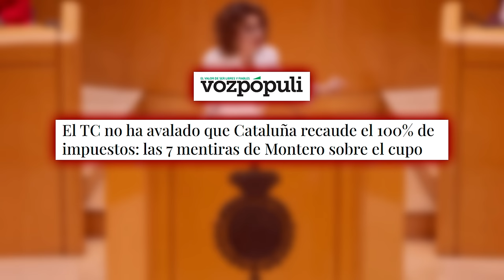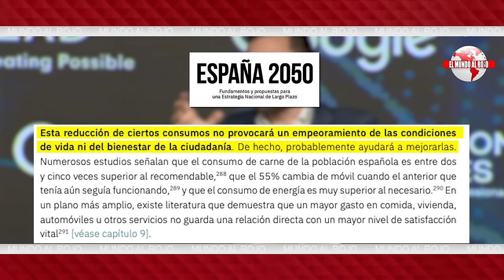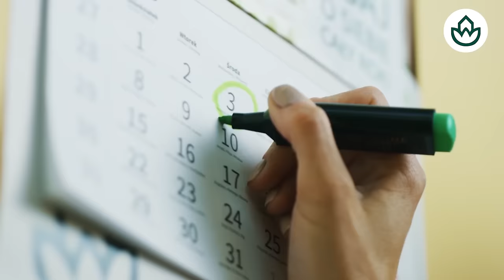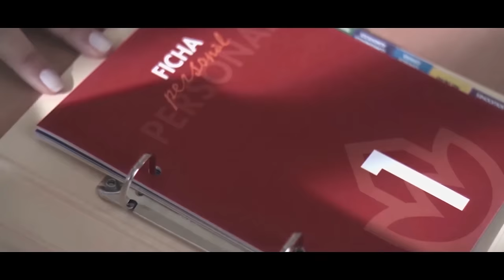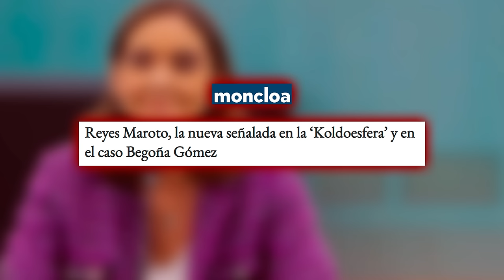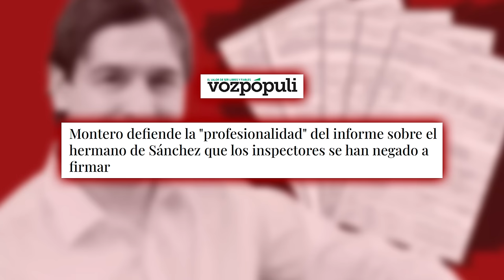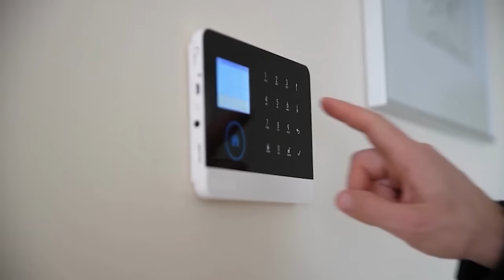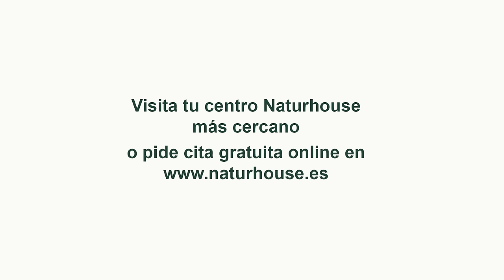🔴ENVIVO/EL MUNDO AL ROJO🔴SÁNCHEZ SE HUNDE. EL CASO BEGOÑA GÓMEZ PULVERIZA AL NÚCLEO DURO DE MONCLOA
¡Siga en vivo la discusión sobre el caso Begoña Gómez en el programa EL MUNDO AL ROJO! Analizamos cómo este caso está afectando a Sánchez y al núcleo duro de Moncloa en este momento de crisis. ¡No se lo pierda!